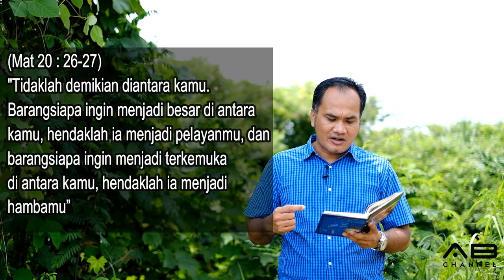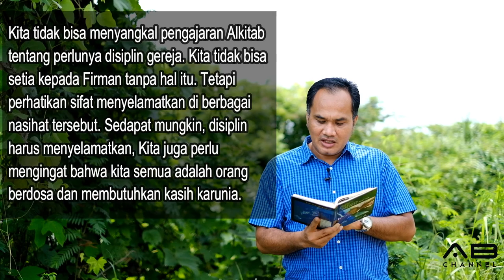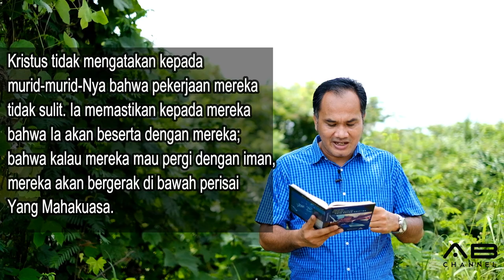Sekolah Sabat 10 Menit | Pelajaran 12 | Organisasi Gereja Dan Persatuan | Triwulan 4 - 2018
ORGANISASI GEREJA DAN PERSATUAN

Seri Pelajaran Triwulan 4 - 2018 : SATU DALAM KRISTUS